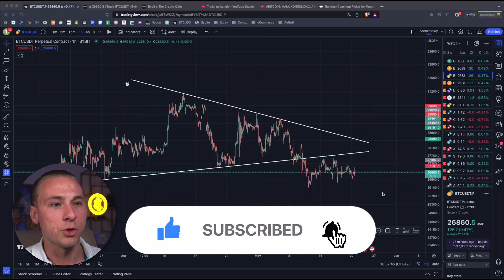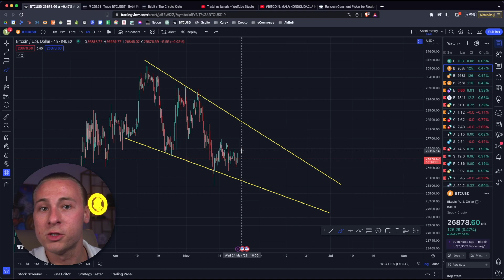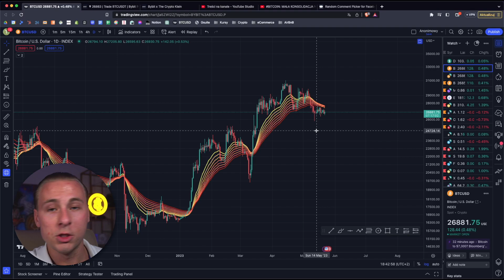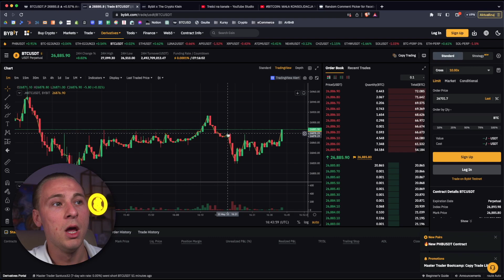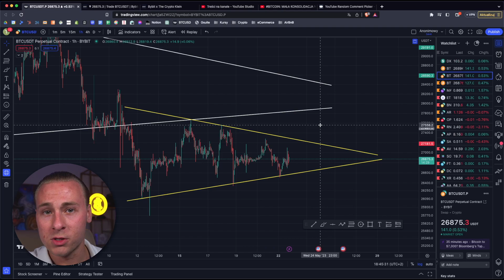BITCOIN: NOWY PATTERN SYGNAŁ NA WYKRESIE, MUSISZ SIĘ PRZYGOTOWAĆ 🚀🚀🚀